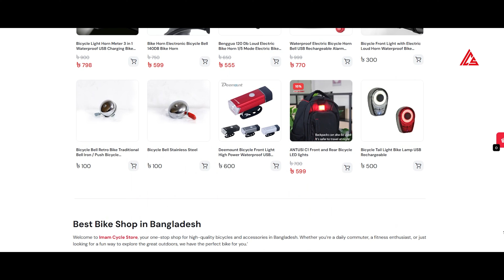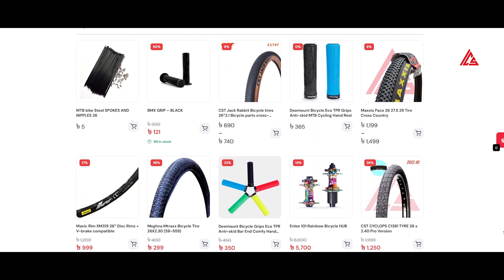BOARSE SUN 6.0 PASTE COLOR REVIEW | UNDER 30K | SHIMANO | IMAM CYCLE STORE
🚴‍♂️ Welcome to the official YouTube channel of Imam Cycle Store! 🚴‍♀️

In this video, we dive into the world of custom stunt bicycles with an exclusive review of our latest build. Join us as we explore the meticulous craftsmanship, top-notch components, and innovative design that make this stunt bike a true masterpiece. Whether you're a seasoned rider or a cycling enthusiast, this review will give you an in-depth look at what sets our custom builds apart.

🔧 What to Expect:

▪ A detailed breakdown of the custom components
▪ Performance highlights and stunt capabilities
▪ Expert insights from our skilled builders
▪ Tips and tricks for maximizing your ride

TO Save Time Use Chapters :
00:00 Intro
00:43 FRAME
01:30 BICYCLE PARTS
02:22 BICYCLE FORK / SUSPENSION
03:40 BICYCLE DRIVETRAIN PARTS
05:26 Outro

📍 Address: ১০৯০/১, পুলপাড়, কচুক্ষেত, ঢাকা - ১২০৬